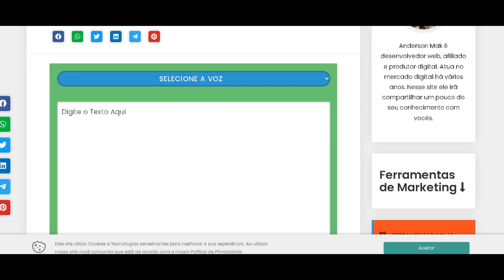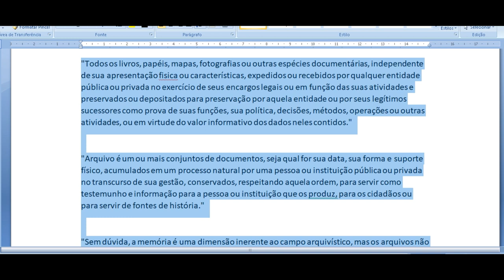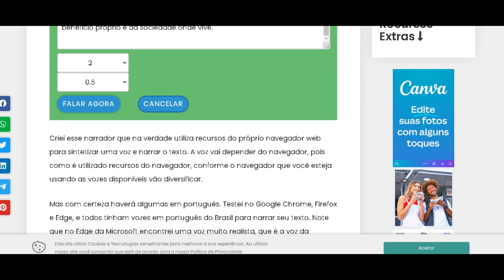O acesso à informação na Arquivística 1